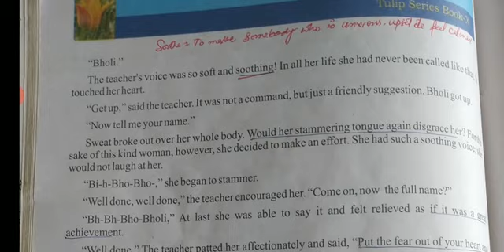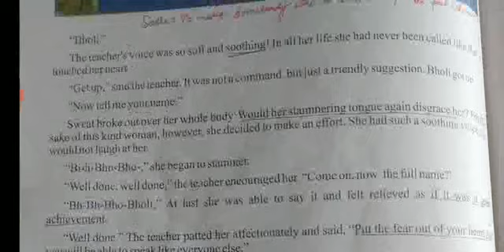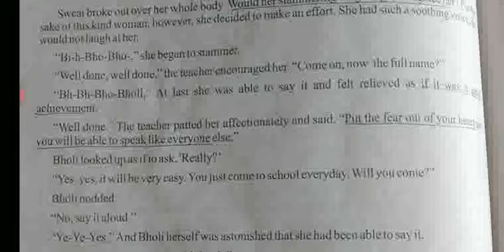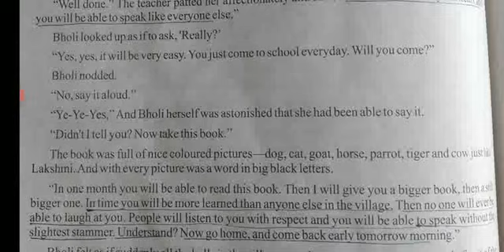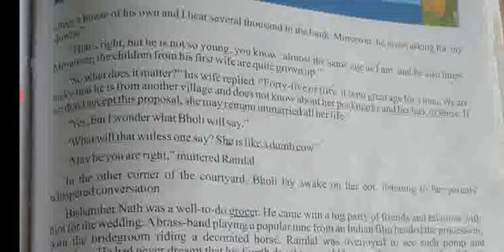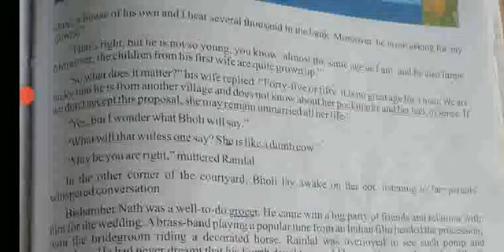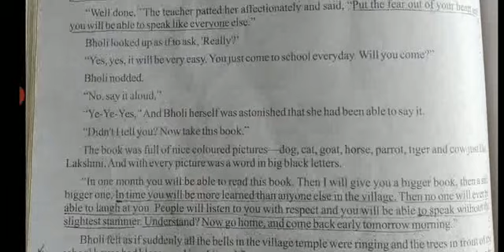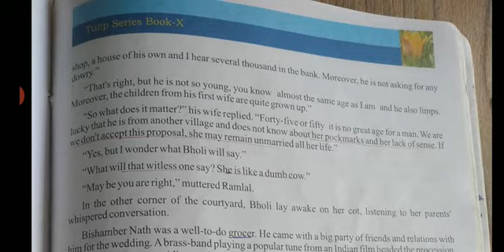Bholi(part 3), Class 10th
This is jkbose class 10th English short story by K. Abbas in syllibus